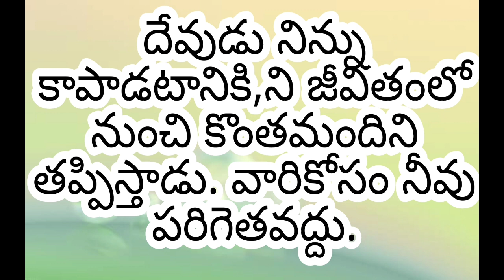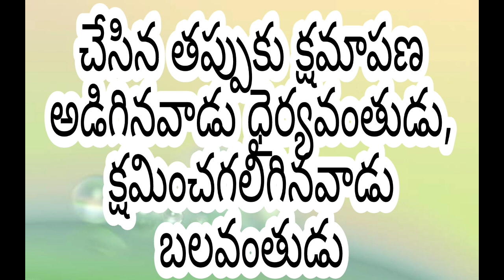జీవిత సత్యాలు" | Manchi matalu in telugu| inspirational quotes in telugu| life changing quotes|indu